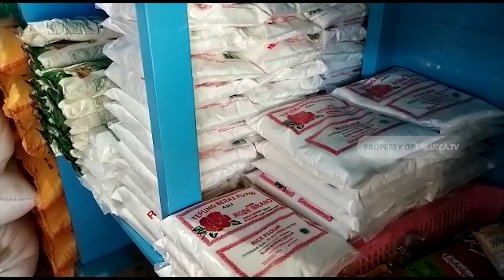HARGA BERAS NAIK,PEDAGANG WAS-WAS.(KAB SBB-MALUKU) / HALLO MALUKU NEWS.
HARGA BERAS DI PASAR ALAMI LONJAKAN DI BULAN JANUARI.